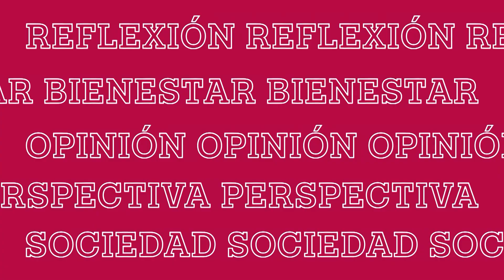Fomentando la autoconciencia emocional en los estudiantes-Las Buenas Prácticas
Bienvenidos a nuestro podcast: Fomentando la autoconciencia emocional en los estudiantes.

Nuestro objetivo es identificar y compartir Las Buenas Prácticas que nos fortalecen como personas. Exploramos temas sobre creatividad, resiliencia, hábitos, salud mental y emociones. Todo esto desde la Biblioteca Don Rodolfo Sandoval Álvarez.

¡Acompáñanos en este viaje de aprendizaje y crecimiento!